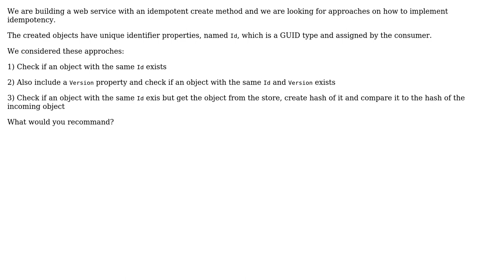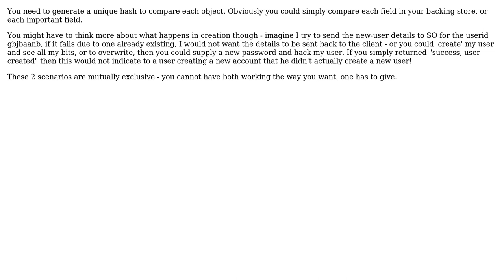Software Engineering: Deciding on method idempotency approach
With thanks & praise to God, and with thanks to the many people who have made this project possible! You are responsible for your own actions.